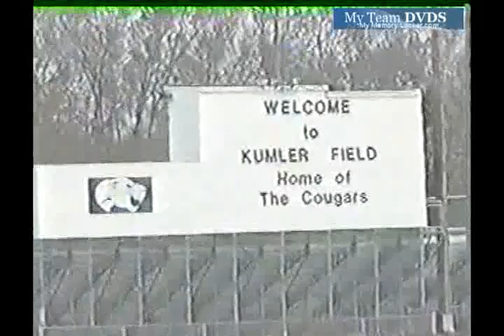up V113 Oh Edgewood Highlights O 2000 Fb 00